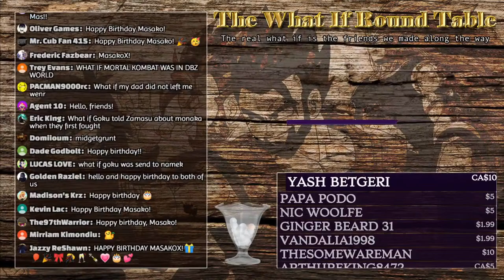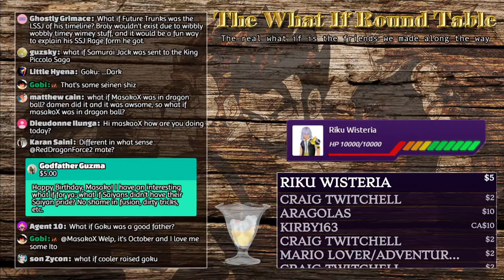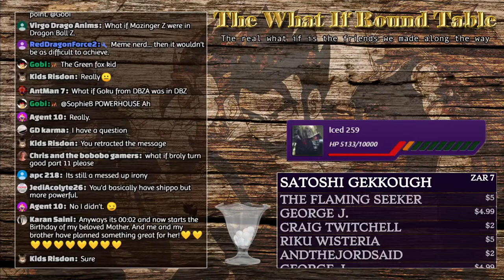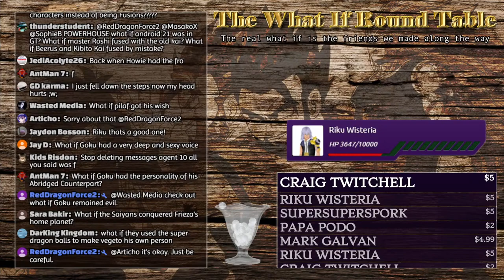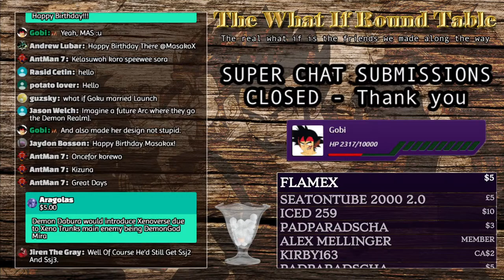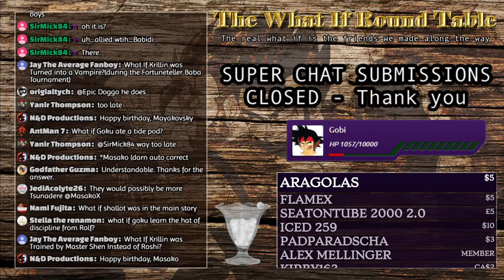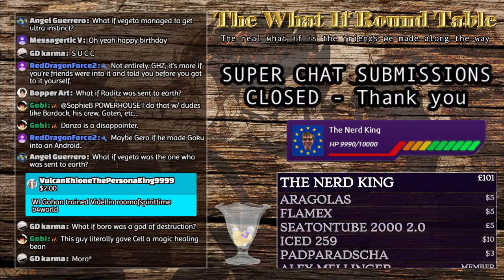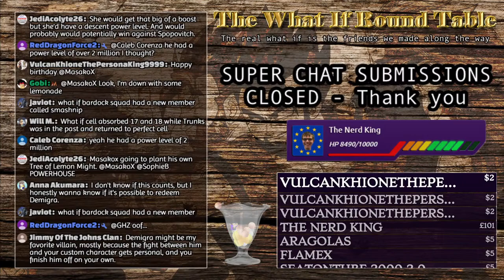The DBZ What If RoundTable | MasakoX BIRTHDAY STREAM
Want to send something to be featured? Then you can!